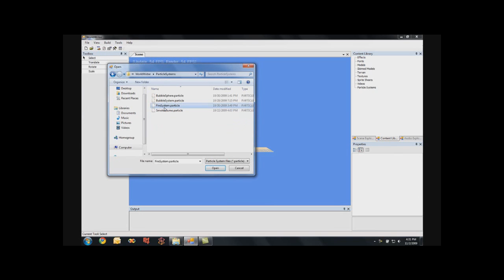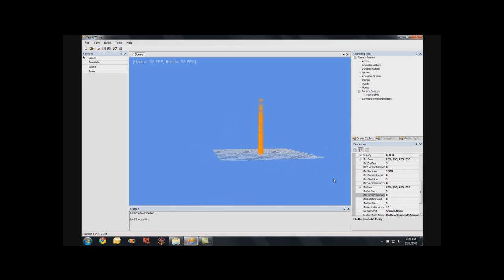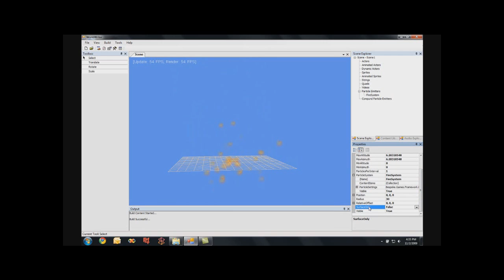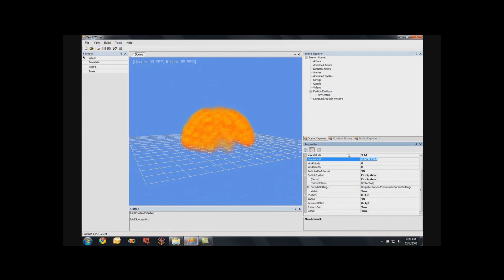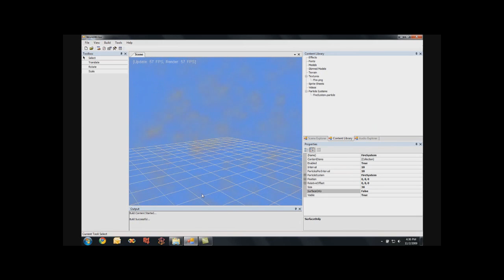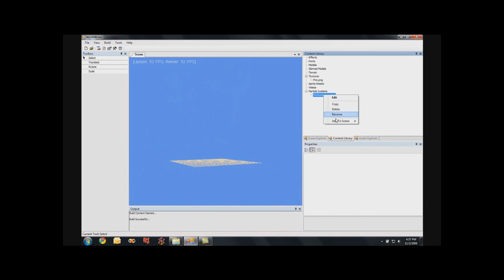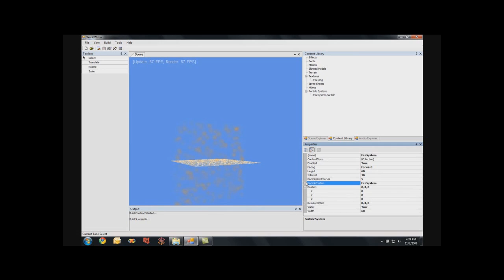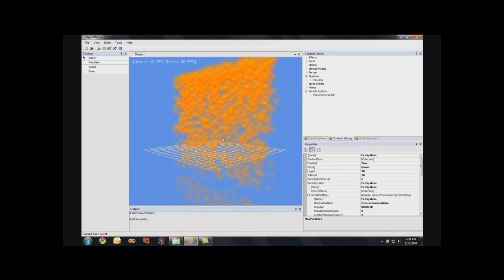Particle Authoring Demo - Part 2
This is part two in a series on the particle authoring system of the Bespoke 3DUI XNA Framework